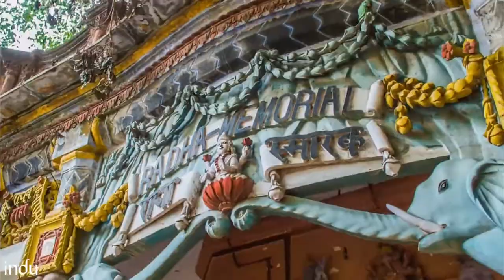Jhansi City | Smart City Jhansi | Historical Place | Ram Raja Sarkar Orchha | Jhansi Ki Rani | HD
Places To Visit In Jhansi

5.0 /5

ListMap

Attraction Type

Here are the top 15 tourist attractions to see in Jhansi:

1. Rani Mahal

2 km
from city center1 out of 15

Rani Mahal in Jhansi, translating to the queen's palace, is the former residence and royal palace of Rani Lakshmi Bai. Built in the 18th century, a large part of this beauty was destroyed during the Indian Rebellion. However, it was later renovated into a museum with artefacts from the 9th century and life of Rani Lakshmibai.

2. Jhansi Fort

1 km
from city center2 out of 15

The Jhansi Fort is located at the top of Bagira, a hill situated in Uttar Pradesh in the northern part of India. It is a 17th-century architectural monument that has undergone royal construction followed by massive destruction in the first War of Independence against the British East India Company. Within the four-walls lay monuments like Baradari with astute and creative architecture, Kal Kothari or a dungeon for prisoners, Ganesha and Shiva temples and a museum that harbours remnants of the Chandela dynasty - weaponry, clothes and paintings. The streets are filled with bazaars and temples. There is also a war memorial paying tribute to martyrs, and the Rani Lakshmibai Park built in the memory of her poignant role in the freedom struggle.

3. Jhansi Museum

1 km
from city center3 out of 15

Jhansi Museum is one of the iconic museums of India constructed around the late 19th century that helps us to track down the roots of Indian history of colonial India. Jhansi Museum, also known as the UP Government museum, is known to have artefacts since the 4th century BC along with exquisite artworks of pre-modern India.

4. Panchatantra Park

1 km
from city center4 out of 15

Panchatantra Park is an animal-themed park mainly for children in Jhansi based on the ‘Panchatantra’ book by Vishnu Sharma. Apart from several animal-themed slides for the children, this park also has a jogging track for adults.

5. Cenotaph of Raja Gangadhar Rao

The Cenotaph of Raja Gangadhar Rao, the Raja of Jhansi, was built after his death by his queen, Rani Lakshmibai in 1853. Raja Gangadhar Rao ki Chhatri is located near Mahalakshmi temple beside the Lakshmi Lake in Jhansi. The cenotaph is surrounded by a lush green garden, an adjacent pond and rich architectural designs.

6. Orchha Fort Complex

370 km
from city center6 out of 15

The small town of Orchha situated 16 km from Jhansi in Madhya Pradesh emanates an architecturally historicized complex called the Orchha Fort Complex. It was built in 1501 AD by Raja Rudra Pratap Singh of the Bundela dynasty. It is a manifestation of Rajput and Mughal architecture flamboyantly decorated with latticed windows, projected platforms and balconies and mirrors on ceilings. Built by the descendants of the Bundela Dynasty, the Orchha Fort complex houses several monuments such as the Raja Mahal, Sheesh Mahal, Rai Praveen Mahal and also gardens such as the Phool Bagh.

7. St. Jude's Shrine

St. Jude’s Shrine, located in Jhansi, Uttar Pradesh is a Roman Catholic Latin Rite shrine and is devoted to St. Jude Thaddeus. It was built by Francis Xavier Fenech. It is in the Cantonment area of Jhansi and is one of the popular churches among the Catholic community in the state.

8. Barua Sagar

18 km
from city center8 out of 15

Barua Sagar in the Jhansi district of Uttar Pradesh is a modest town belonging to the Bundelkhand region. Apart from the lake, Barua Sagar is home to several ruins of forts and temples that were once the glory of the city.

9. Karguanji Jain Temple

336 km
from city center9 out of 15

Karguvanji Jain temple is a 700-year-old temple, resting amidst the vicinity of Jhansi city. It is an important pilgrimage for Digambar Jains, a sect that believes in renouncing all material things to attain salvation. The full name of the temple is Shri Digamber Jain Atishaya Kshetra Sanvaliya Parasnath Karguvanji, Atishay Kshetra meaning a place of miracles.

10. Mahalakshmi Temple Jhansi

1,072 km
from city center10 out of 15

Mahalakshmi Temple is situated on the banks of Lakshmi Tal, a famous lake in the city of Jhansi. The ancient temple stands in honour of Goddess Lakshmi, the goddess of good fortune, wealth and prosperity according to the Hindu religion. With beautiful architecture that is adorned with sculptures of Hindu deities and intricate carvings; this temple is one of the most prestigious heritage sites of Jhansi.

11. Rai Praveen Mahal

1 km
from city center11 out of 15

Rai